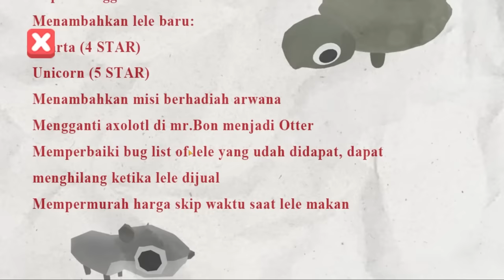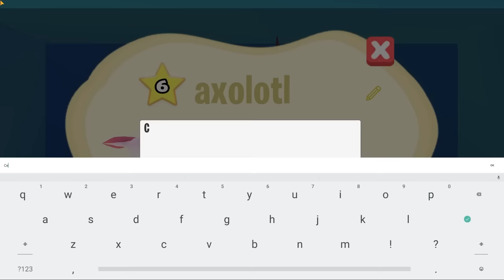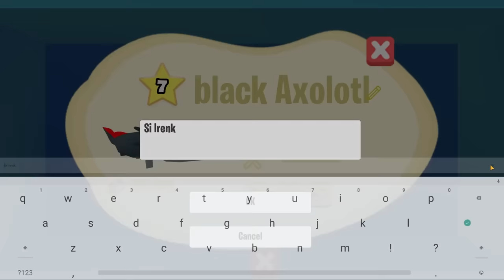Update Terbaru di Game Aku si PETERNAK LELE, Ada Kura-Kura, Arwana, Lele Robot!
Woy Mister Cempreng nih santuy, hari ini kita akan melanjutkan game Aku si PETERNAK LELE. Katanya guys, ada update menarik di game yang satu ini, apakah kalian sudah penasaran? Nah sebelum videonya dimulai, jangan lupa jangan lupa jangan lupa, like video ini dulu ya guys.

Game: Aku si PETERNAK LELE